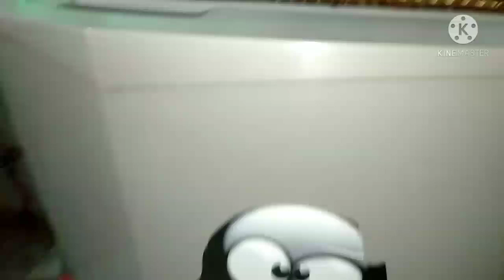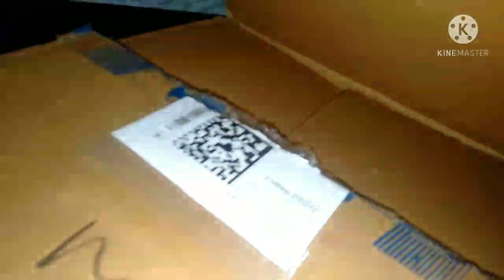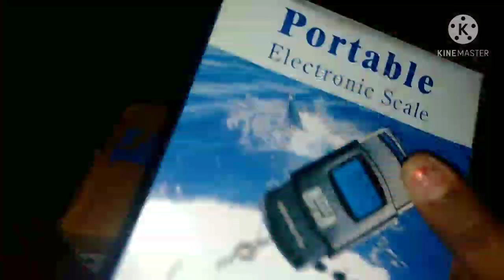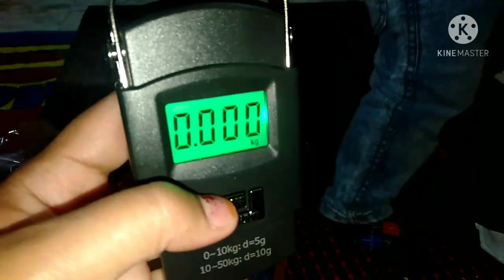Flipkart Shopping Hall || Flipkart Honest Review ||अच्छा या बेकार ||Flipkart organizer //Kitchen ..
Hi
    main Anu swagat krti hu aapka Apne YouTube channel Anu,s creativity and vlogs main Apne channel per aap sbhi Ko creativity, recepei, aur vlogs daily routine, stiching aur sath main apni lifestyle how to style ki video bnati hu ,I hope ki aap sbhi Ko video psand aayegi agar video achche lge to please video Ko like chananl Ko Subscribe aur video Ko share jrur kre

Neetu 9437
or anu,s creativity and vlogs